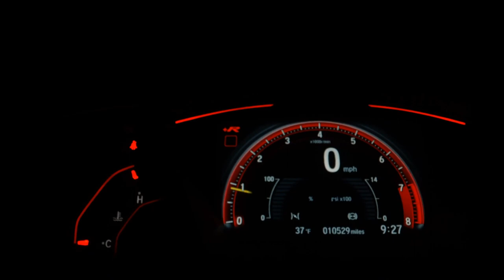CHERY ARRIZO 6 - 2021 - Santo André/SP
Dados do Veículo
Veículo: CHERY / ARRIZO 6 1.5 VVT TURBO GSX
Ano: 2020/2021
Combustível: FLEX
Portas: 4 PORTAS
Câmbio: CVT
Cor: BRANCA
KM: 10.785

✅ Air Bag
✅ Alarme
✅ Ar Condicionado
✅ Ar Quente
✅ Desembaçador Traseiro
✅ Direção Hidráulica
✅ Encosto de Cabeça Traseiro
✅ Freio ABS
✅ Rodas de Liga Leve
✅ Teto Solar
✅ Travas Elétricas
✅ Vidros Elétricos
✅ Volante com Regulagem de Altura
✅ Trio Elétrico
✅ Piloto Automático
✅ Porta Copos
✅ Trava Elétrica Central
✅ Direção Elétrica
✅ Ar Digital
✅ Retrovisor Retrátil
✅ Som Original